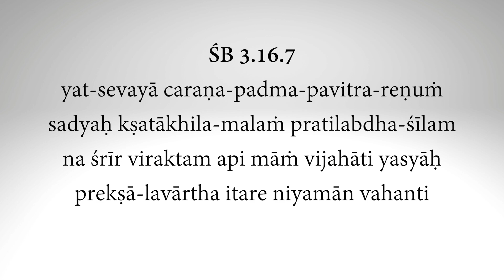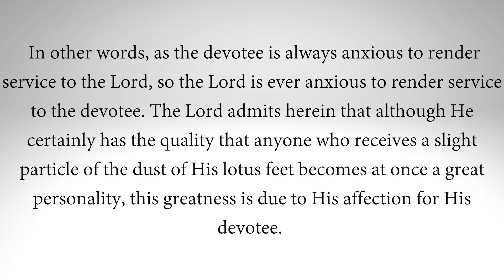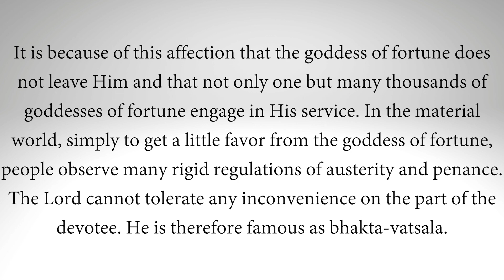What is Second Initiation? | SB 3.16.7 | HH Stoka Krishna Swami | Hare Krishna Mandir Ahmedabad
Hare Krishna Mandir is dedicated to the service of Sri Sri Radha Madhav. Inspired by the teachings of His Divine Grace A. C. Bhaktivedanta Swami Prabhupada, the temple was inaugurated in 2015.